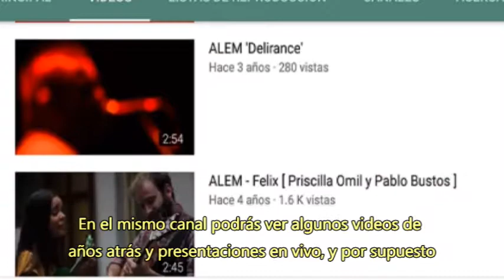Alem - Banda Tucumana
Breve Reseña de otra banda tucumana: Alem